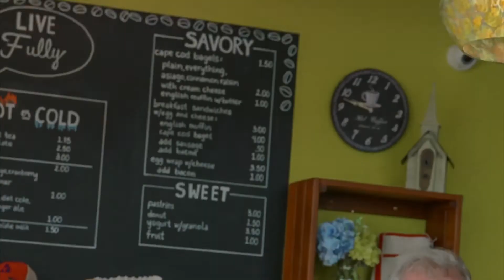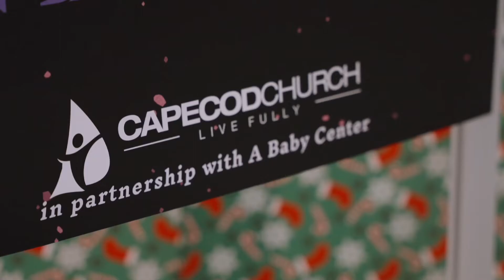2021 at Cape Cod Church